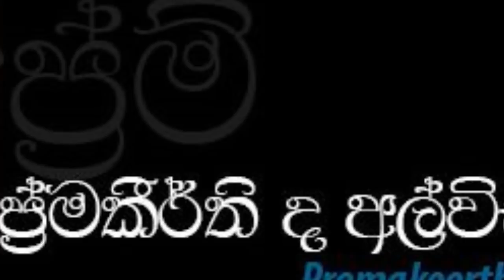ඔබට මතකද බලන්න මේ අමිහිරි අතීතය - අද ඔවුන් සිටියානම්.....?